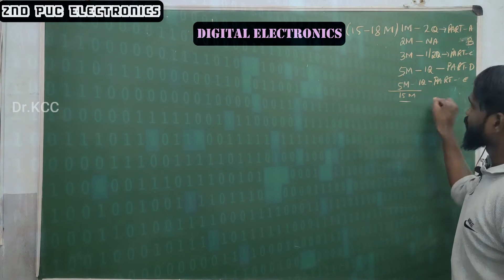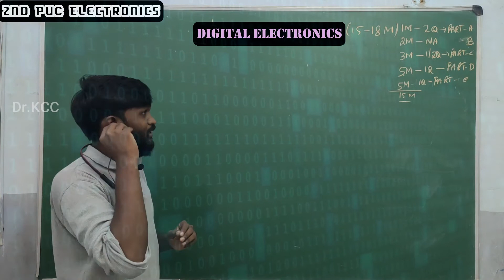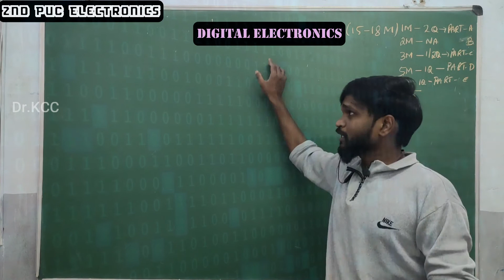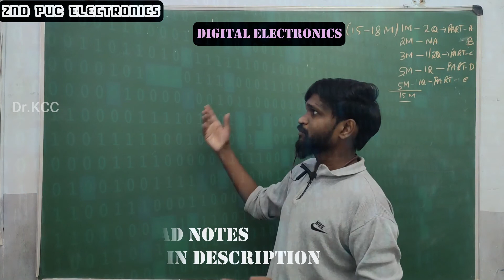2nd_PUC_Digital_Electrnics_Part_2||Why Digital Electronics??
in this series of videos we are going to cover complete 2ndPUC_Electronics Syllabus.

In this class we have explained why digital electronics as 1st Chapter ???

GOVERNMENT OF KARNATAKA - II PUC ELECTRONICS
THEORY SYLLABUS
1. Field Effect Transistor (FET) 2 Hrs

2. Bipolar Junction Transistor (BJT) Biasing 3 Hrs

3. Transistor Amplifiers 14 Hrs

4. Feedback in Amplifiers 5 Hrs

6. Oscillators 8 Hrs

7. Wireless Communications 4 Hrs

8. Modulation and Demodulation 15 Hrs

9. Power Electronics and its applications 12 Hrs

10. Digital Electronics 16 Hrs
10.1 Exclusive OR(XOR) and Exclusive NOR(XNOR) gates – Logic symbols,
Boolean expression for the outputs, truth tables, realization using basic logic gates and timing diagrams.
Universal property of NAND and NOR gates: Realisation of NOT, OR, AND,
XOR and XNOR gates, Boolean expression for the output of each gate. Pin
diagrams of IC 7400 and IC 7402. 2 Hrs
10.2 Digital Codes: Introduction, need for Digital codes,– BCD codes (mention only),
8421 code (examples and applications), Self complimenting codes – Excess 3
code and 2421 code (examples and applications of each), Gray code (examples and applications), Binary to gray and gray to binary conversions using XOR gates (with logic circuits).
 Alpha numeric codes: ASCII and EBCDIC codes, significance and applications. Problems. 2 Hrs
10.3 Arithmetic Logic Circuits :Half Adder and Half subtractor – Logic symbols, realization using X-OR gate and basic gates, explanation – Boolean expressions for the outputs, truth tables and timing diagrams.
Realization of Half Adder using NAND gates – Boolean expressions for SUM and CARRY.
Full Adder: Logic symbol, explanation – SUM and CARRY outputs, Boolean
expressions, truth table and timing diagrams.
Realization of Full Adder using – i) two Half Adders and OR gate. ii) two XOR gates, two AND gates and an OR gate. iii) three input X-OR gate and basic gates –– Boolean expressions for SUM and CARRY outputs for all circuits, Application of Full Adder 3 Hrs
10.4 Simplification of Boolean expressions: Conversion of Boolean expression to SOP form. Conversion of Boolean expression to POS form (mention only).
Karnaugh’s map(K-map): Introduction, plotting K-map for two, three and four variables. Plotting the K-maps for the expressions of SOP form for four variables, pairs, quads, octets, don’t care conditions-obtaining the simplified expressions. Realizing the simplified expressions using – (i) only basic gates. and (ii) only NAND gates. Problems. 3 Hrs
10.5 Sequential logic circuits: Introduction, importance of clock in digital
circuits. Qualitative study of level triggering and edge triggering – positive edge triggering & negative edge triggering.
Flip Flops: Introduction,
Basic NAND latch, logic circuit, working and truth table.
Unlocked RS Flip Flop : Logic symbol, circuit using NAND gates only,
working, timing diagrams and truth table.
Clocked RS Flip Flop : Logic symbol, circuits using NAND gates only, working, truth table and timing diagrams.
D Flip Flop: Logic symbol, RS Flip Flop as D Flip Flop – working, truth table
and timing diagram.
JK Flip Flop: Logic symbol, realization of JK Flip Flop using NAND gates,
working, truth table, timing diagram and race around condition.
Master Slave JK Flip Flop : Logic circuit (using JK Flip Flop), working, truth
table and timing diagram, advantages of MS JK Flip Flop.
T Flip Flop : Logic symbol, JK Flip Flop as T Flip Flop, working, truth table,
timing diagram. Applications of Flip–Flops. 3 Hrs
10.6 Registers: Introduction, types of shift registers (4bit-serial-in serial-out, serial in parallel-out, parallel-in serial-out, parallel-in parallel-out)- logic diagrams, operation, truth table, timing diagram and application. 2 Hrs
10.7 Counters: Introduction, synchronous and asynchronous counters, their
comparisons.
4 bit Synchronous up counter using JK Flip Flop, working, truth table and
timing diagram. 1 Hr

11. Microcontroller 10 Hrs

12. C – Programming 12 Hrs

13. Modern Communication Systems 6 Hrs